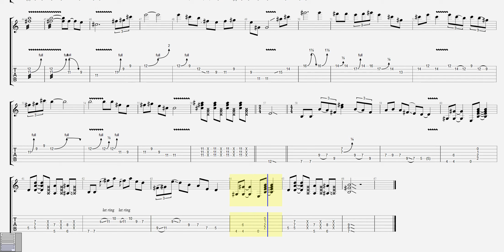Philip Sayce - Morning Star Guitar Solo Tab